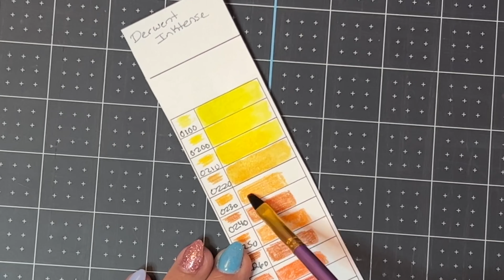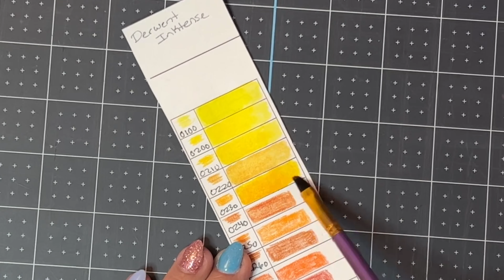Derwent Inktense Pencils | Activating | First Impression (Pt. 2 of 2)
In this video, I am unveiling and sharing my first impression of the Derwent Inktense Pencils.  This is part two of a two part video series. In this video we’re activating all 72 previously swatched colors to see their full potential.